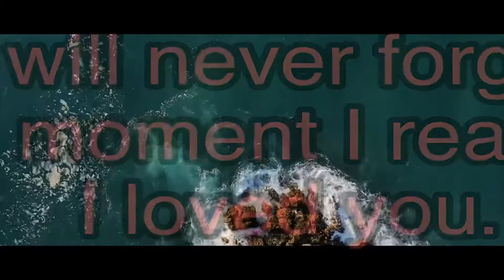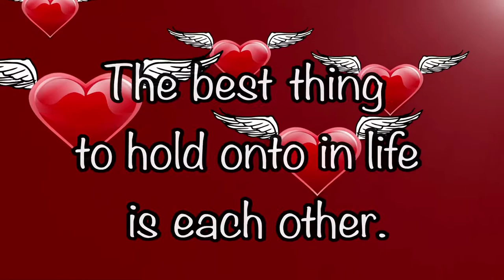Valentines status video, Best valentine quotes 2022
Valentines status, best valentines quotes , motivational quotes video, Relationship quotes, Love quotes video, inspirational quotes